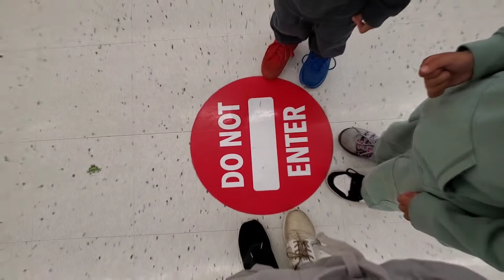A Day at Toys R Us || Playing With Mr Potato Head, Rescue Bots and HotWheels Color Shifters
Cousins together on a Saturday! Playing time brought them surprises at Toys R Us.